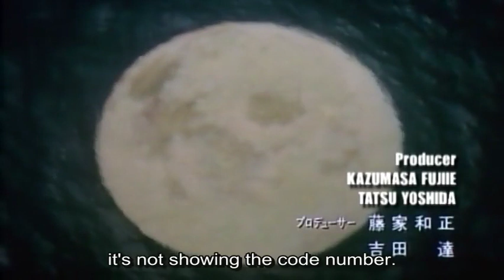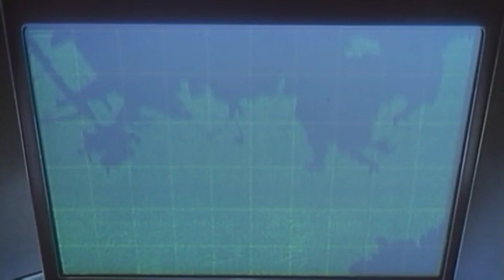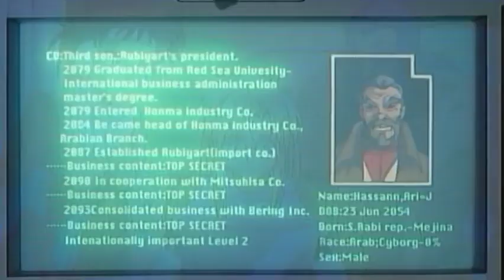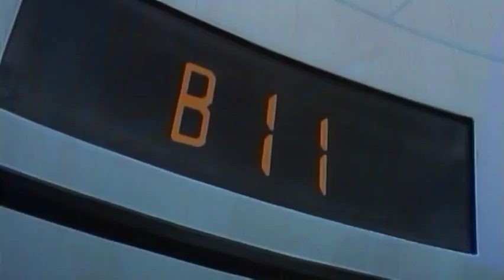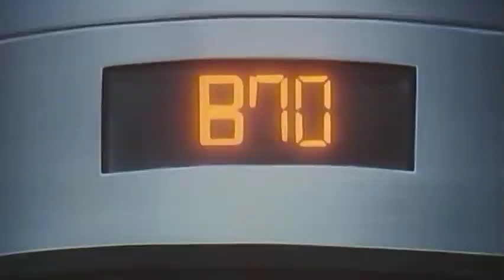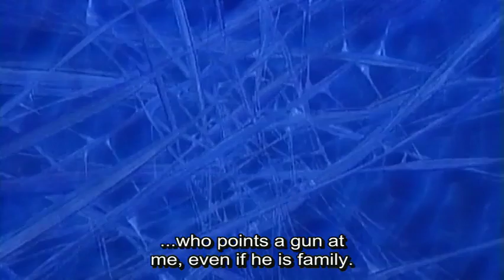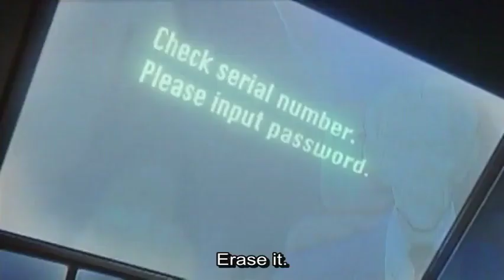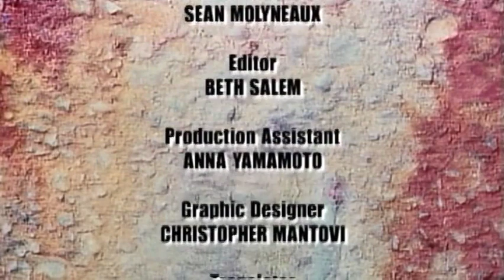Gundress | ガンドレス | 1999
In 2100, the newly built Bayside City serves as Japan's premier international port. The Angel Arms Company is established by a former policewoman named Takako, to help wage war on terrorism with armed security suits. When the mayor is assassinated, the women of Angel Arms end up protecting the evil crime-lord Hassan, in hopes that his information will help bring down a global terror ring. Takako's back is to the wall as a band of criminals plot to kill Hassan, and the organization's leader is revealed to be the former lover of Angel Arms' own Alisa.

Director: Junichi Sakai, Katsuyoshi Yatabe, Kazumasa Fujiie, Kentaro Izaki
Original story: Akira Amasawa
Cast:
Rie Ishizuka as Alisa Takakura
Akemi Okamura as Marcia Asano
Akira Ishida as Ryo Saiki
Aruno Tahara as Mayor Won
Chikahachi Tsuji as Inspector Endo
Erina Yamazaki as Computer
Hiroshi Naka as Kazama
Irina Yamazaki as Computer
Kazuhiro Nakada as Selem
Kenyuu Horiuchi as Jean Luc Skinner
Kinryuu Arimoto as Gouman
Kumiko Watanabe as Kei Yung
Masakazu Suzuki as Kelveros
Masako Katsuki as Takako Houraiji
Minoru Inaba as Ali Jaheeve Hassan
Reiko Takagi as Silvia Kakihana
Shinpachi Tsuji as Inspector Endo
Shirō Saitō as General Manager
Takeo Horiuchi as Jean Luc Skinner
Tomoko Kawakami as Mishel Iga
Toshiya Ueda as Tomioka
You Nakano as Even Hassan
Yutaka Aoyama as Captain Sumerakizu
Yutaka Nakano as Even Hassan